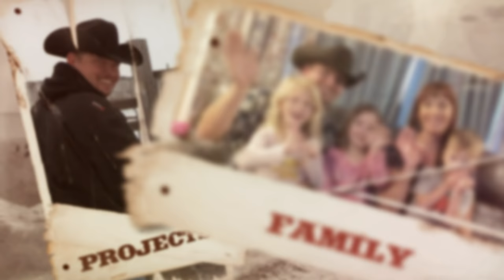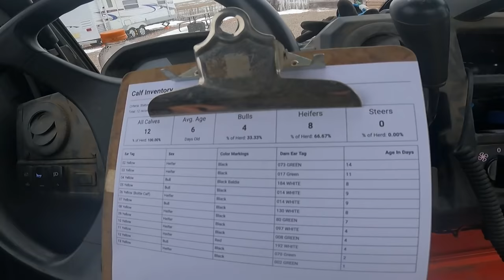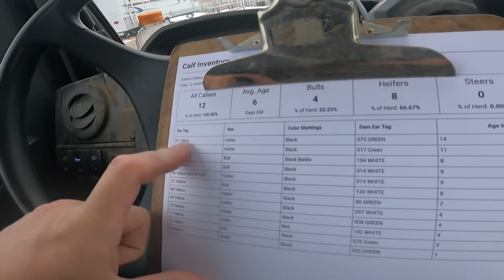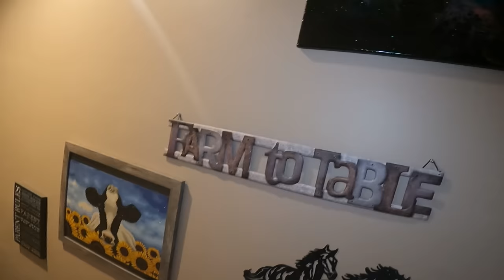A Day in the Life - 30 in 30 #16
Today we take a trip around the ranch, from cows to office to kitchen with a day in the life.